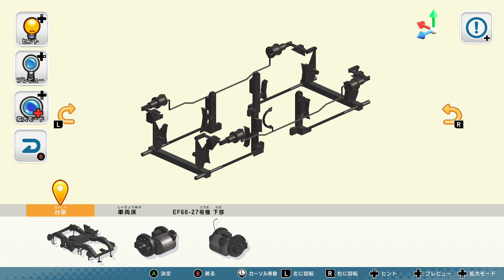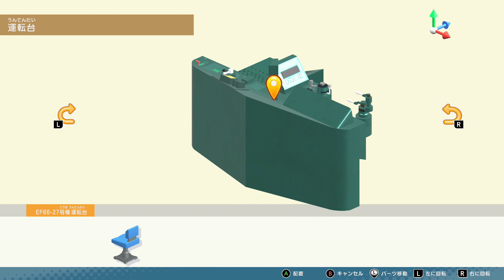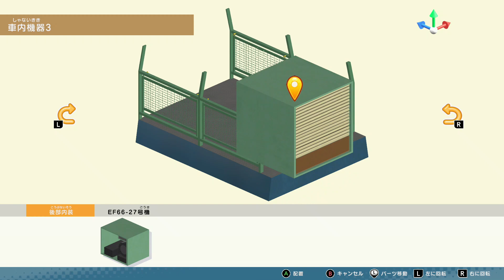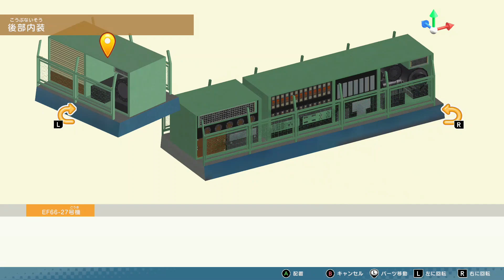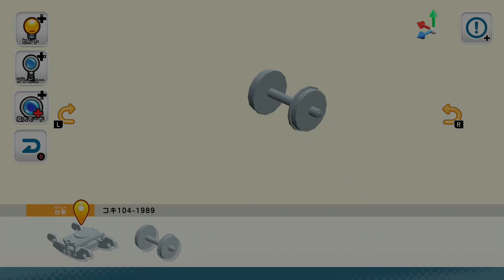No.4 【プラモモード 難易度：難しい】デジプラコレクション まるごと鉄道！ミニJR貨物編 を実況プレイ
デジプラコレクション まるごと鉄道！ミニ JR貨物編　再生リスト↓